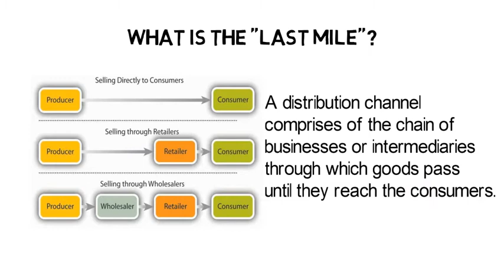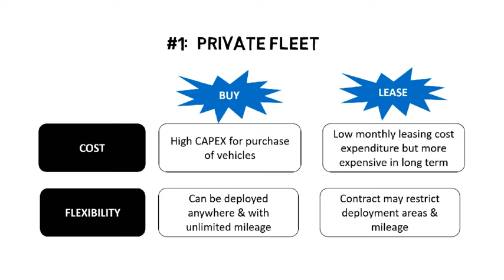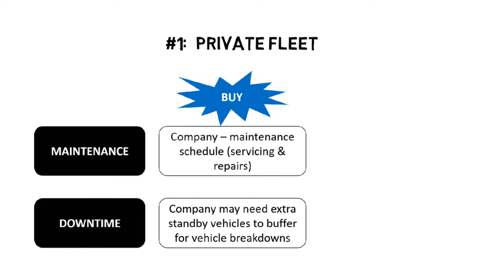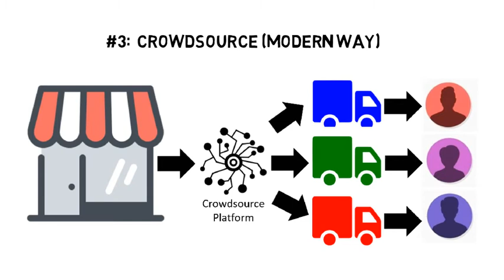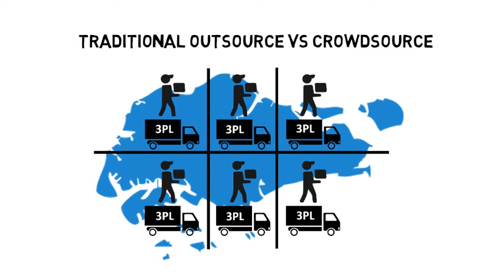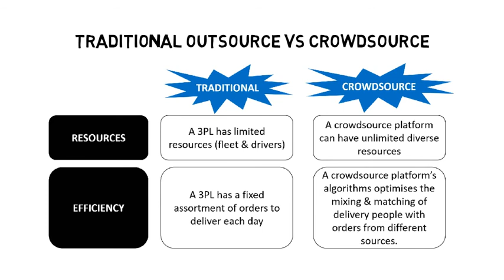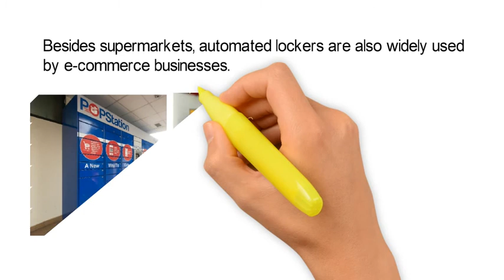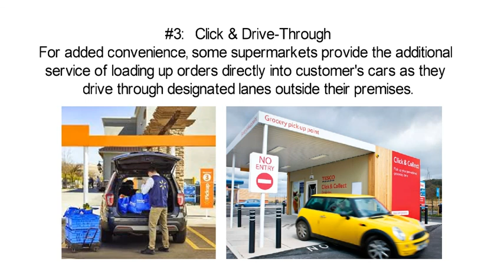Logistics Operations - Lecture 8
The Last Few Miles